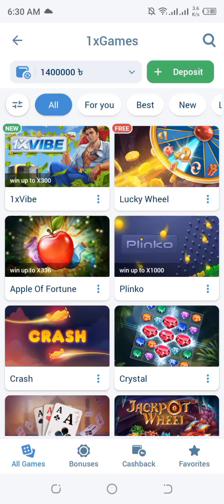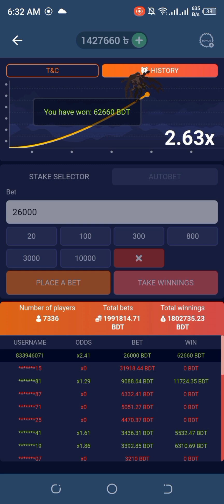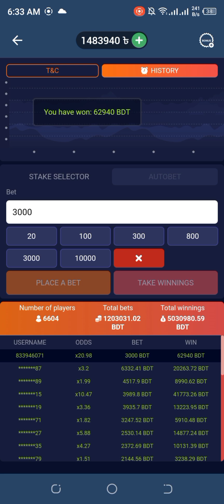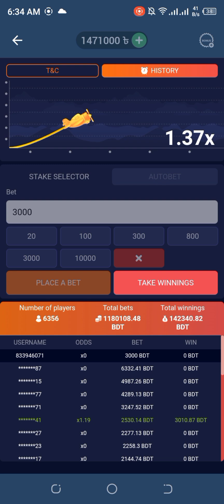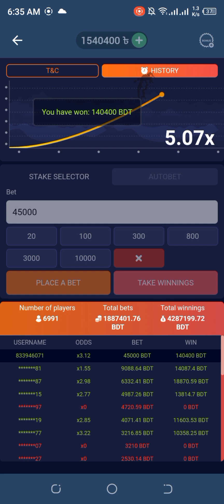crash wow win